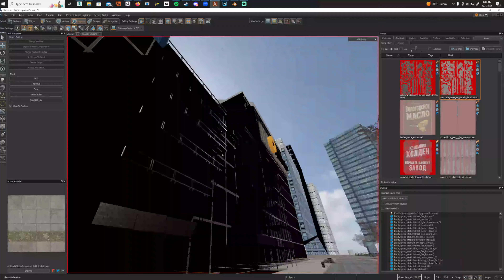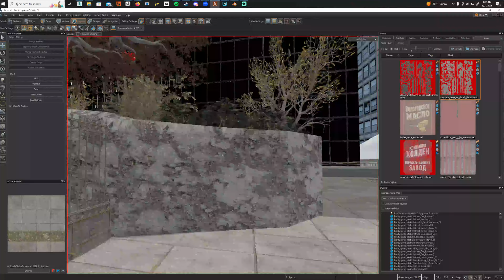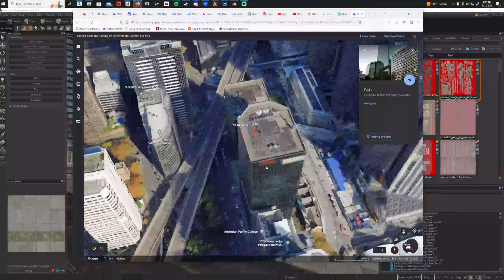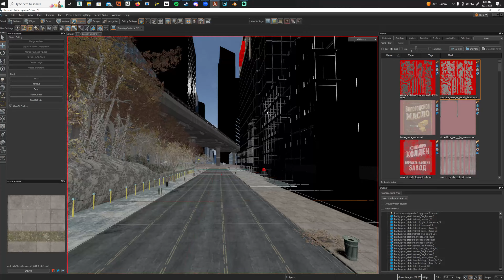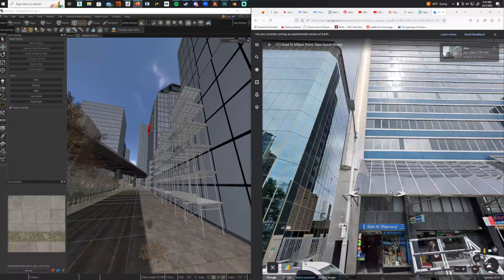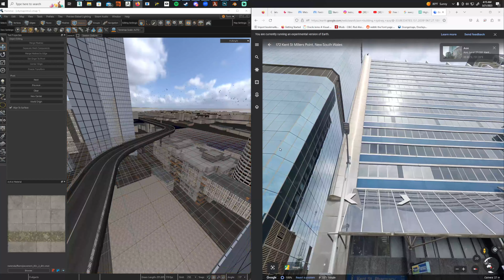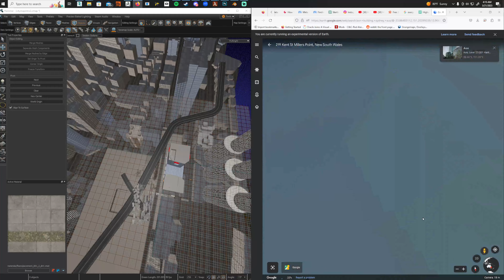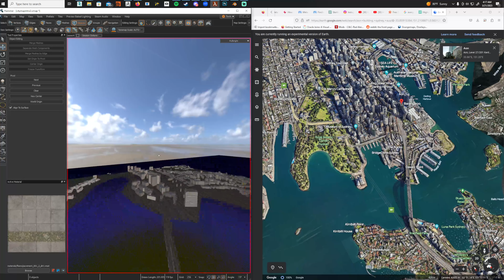TMI: Redesigned a street around the AON building in Sydney, AUS w/ Google Earth comparison